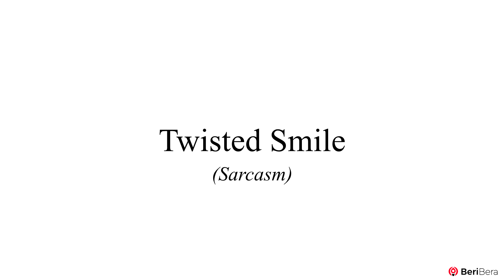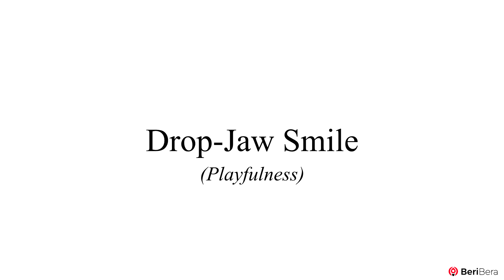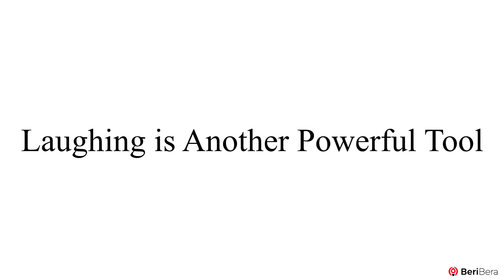The Body Language of Smiling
Hey, I'm Darmin from BeriBera!

This video is all about the body language behind smiling. There's a lot more nuance than we may think, and not all smiles are a good thing!

This is the 2nd video in a series body language. If you'd like to check out the next one, here's the link:

The BeriBera Team

Interested in CBD, and would like to try it? Or you're out of stock and need more?